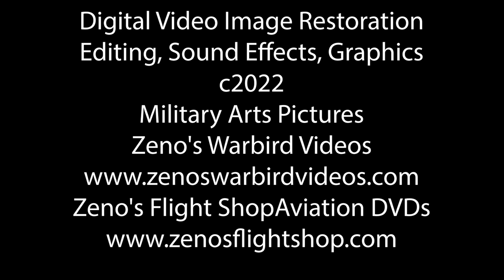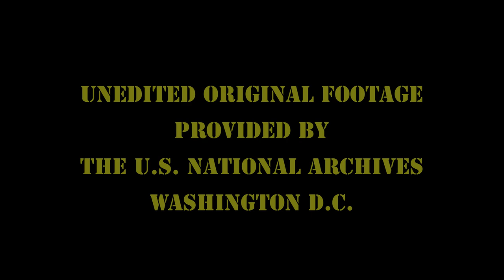461st AAA Battalion Indirect Fire Support for 28th I.D. Hürtgen Forest -1944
Anti Aircraft Guns blast the Wehrmacht! Elements of the 461st AAA BAT, including M-60 Half-track M16s with quad .50 cals and GMC trucks towing 40mm Bofors M1 Anti Aircaft Guns, arrive at two locations in the Hürtgen forest on November 4th,1944 to support a 28th Infantry Division attack . They set up positions on a ridge and aim indirect fire at Germans units in the forest.
 I created this mini documentary from recently discovered silent, unedited footage. I edited & assembled the shots into what I believe reflects the story telling intent of the combat cameramen who filmed it in1944. I added live sound effects sampled from real M60 Half-Tracks, GMC CCKW 353 2½-ton 6×6 trucks and live firings of Bofors 40mm Antiaircraft guns & Quad .50 calibers. This is unusually high quality footage showing men and equipment up close. Live firing scenes are awesome!
Get this film, and many more on our new "Behind the Scenes in World War 2 Volume 8 DVD"
Historic World War 2  films you wont see anywhere else.
for the World's largest selection of World War 2 & vintage jet aircraft aviation videos.
We have 100s of films in our library and have licensed footage to major TV networks and cable channels.